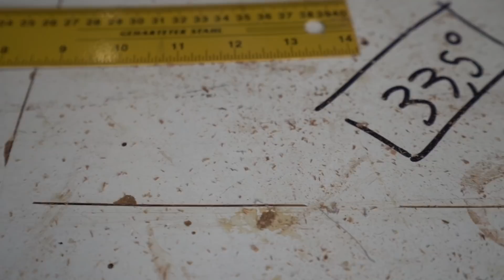Boat projects never end | EP 301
We are in Lagos, Portugal at Sopromar Centro Nautico doing boat repairs and much-coveted upgrades for our Atlantic crossing. Our liveaboard family home S/V Friendship is a Broadblue 38 catamaran.

We are grateful for the support shown to our channel and we want to get to know you better. Interested in doing group adventures in the future? How cool would that be?

1. Still feels right - Flux Vortex

1. Express VPN: (The way we get a secure internet connection & watch Hulu anywhere around the world) - You get the first month free to try it out)
2. Outschool: One of the best resources for our homeschooling needs and our kids growing curiosity.
3. Traveling Mailbox: Our trusted virtual mailbox for full-time travel.